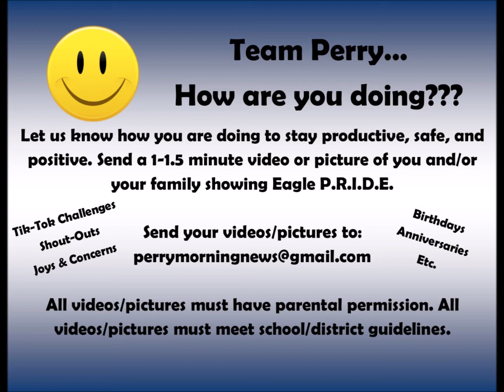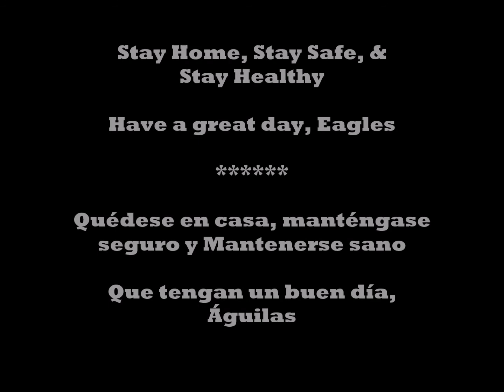Morning News Show Virtual Edition 4 14 20